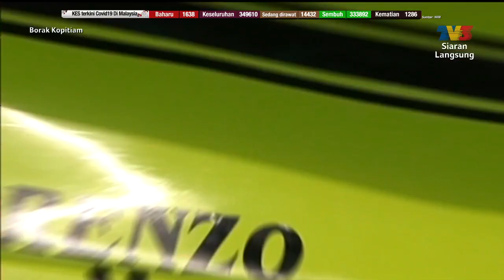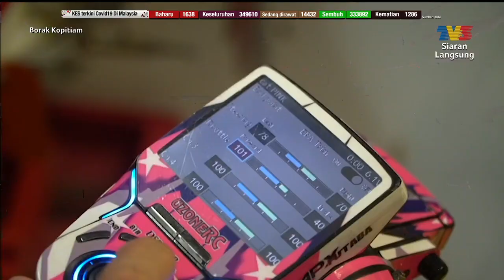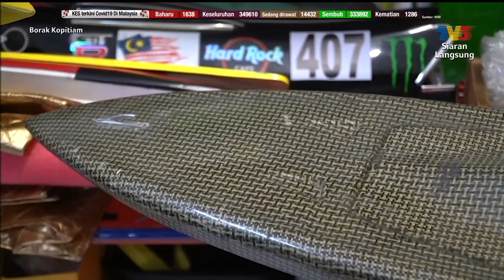Menarik: RC Bot Laju | Borak Kopitiam (4 April 2021)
Topik:  RC Bot Laju